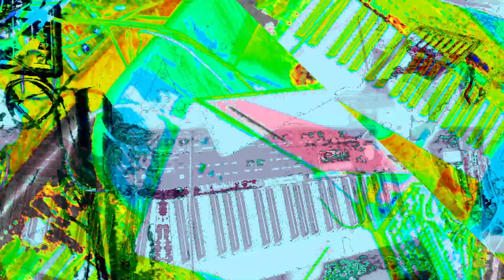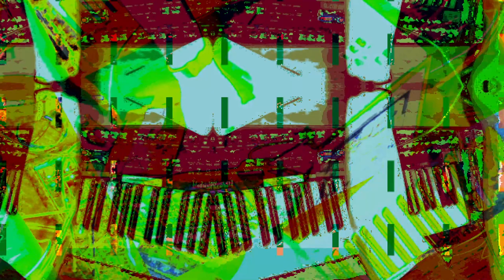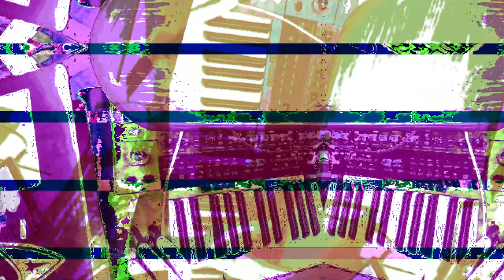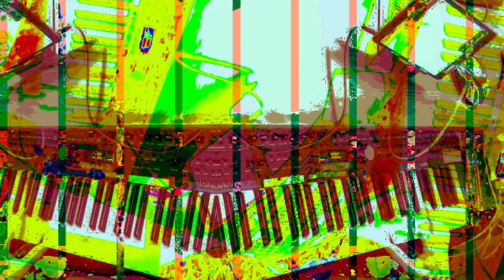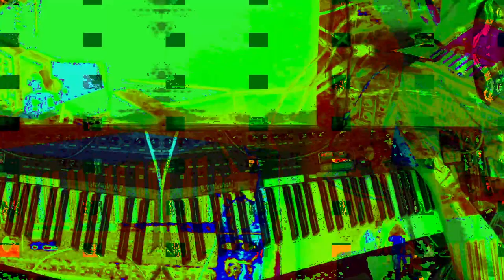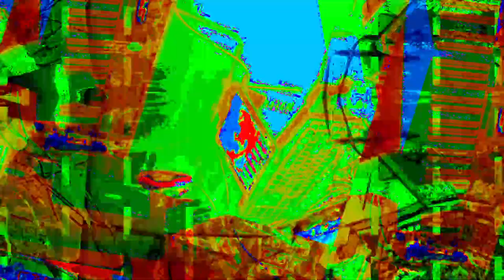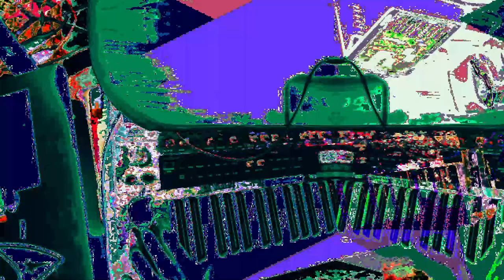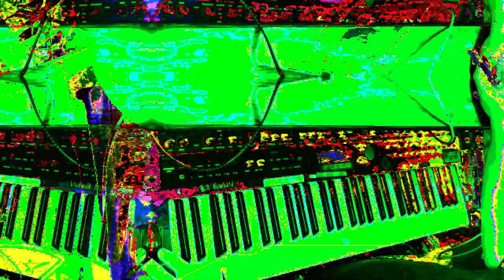[EPILEPSY WARNING] *Photosensitivity Warning*